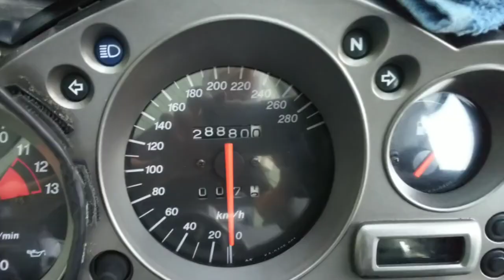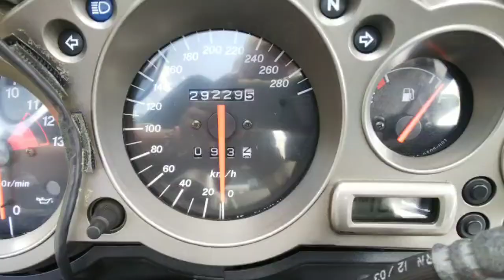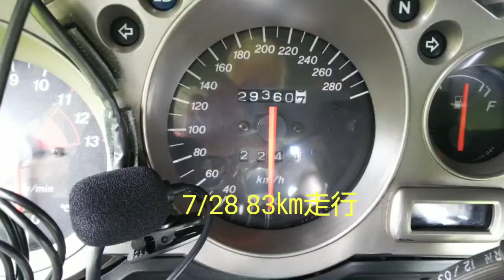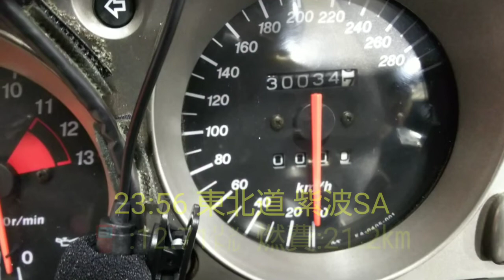2019 長野&北海道ﾂｰﾘﾝｸﾞ①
戸隠キャンプ場から大間崎キャンプ場